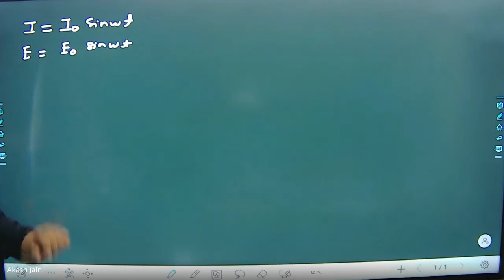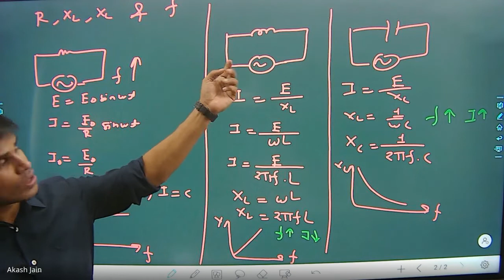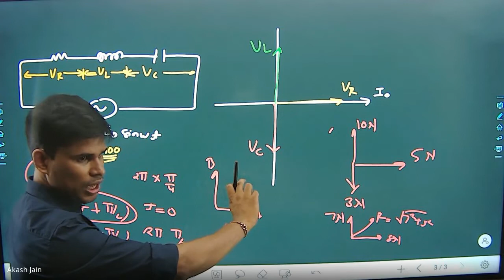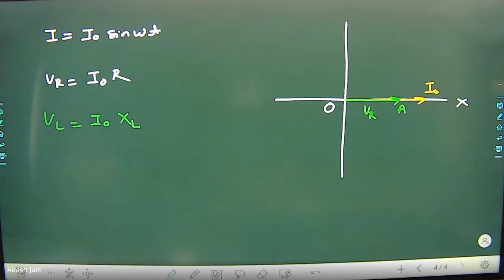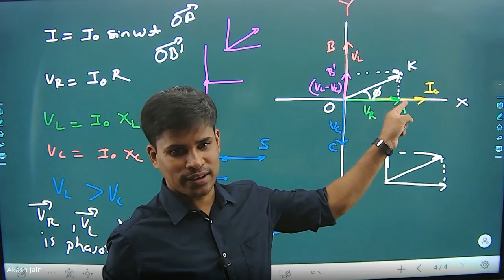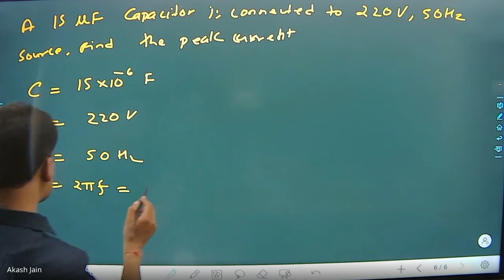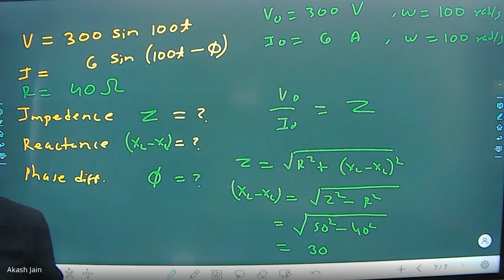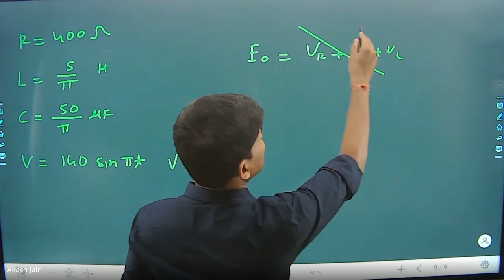Physics_06-10-2022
12th Physics